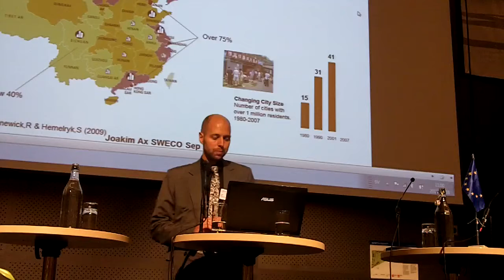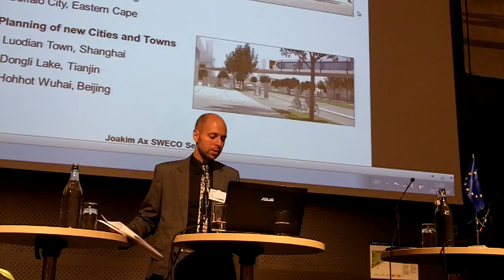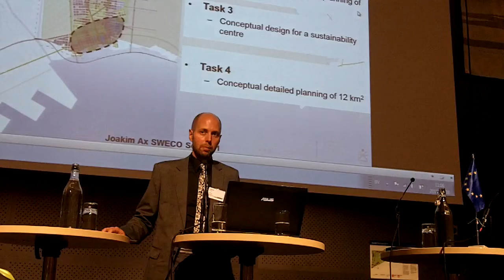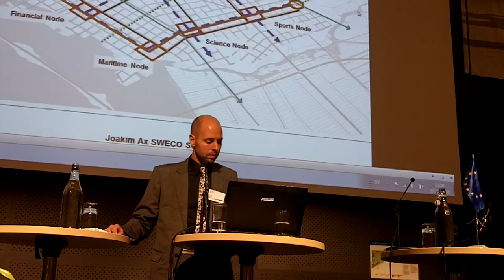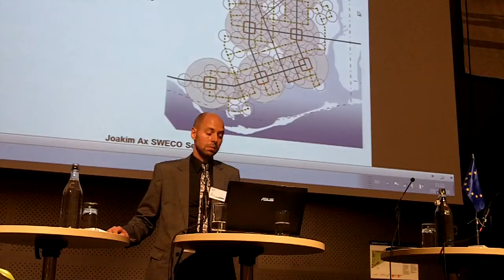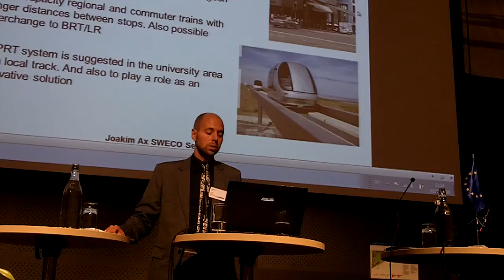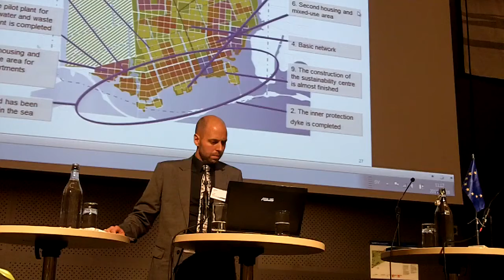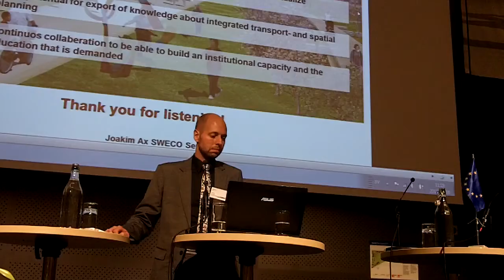A4 - Challenges and Opportunities in Urban Planning 2 - Joakim Ax